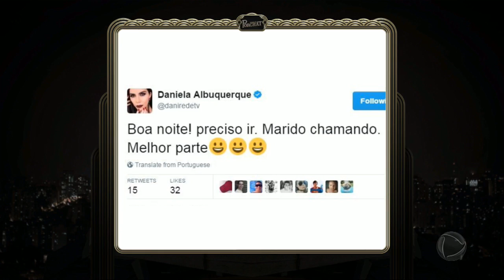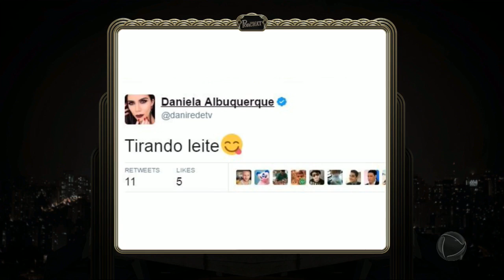Dani Albuquerque conta que comeu canja em trabalho de parto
Dani Albuquerque deu dicas para as grávidas e contou que irá lançar um livro sobre maternidade.